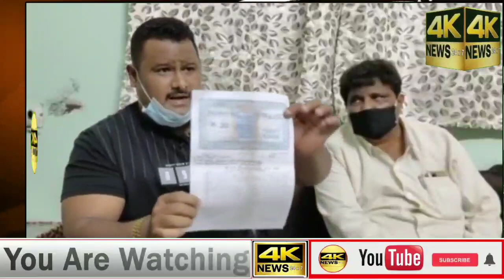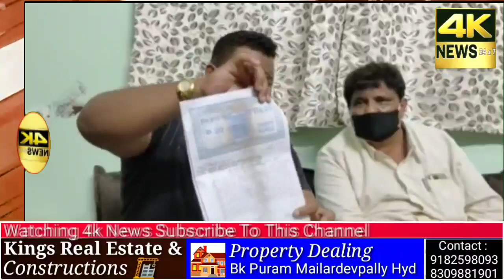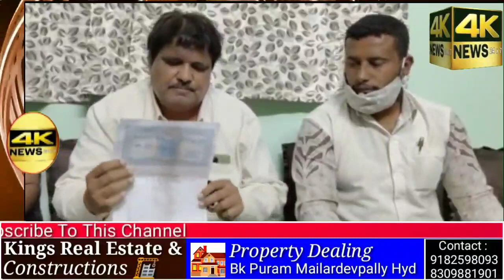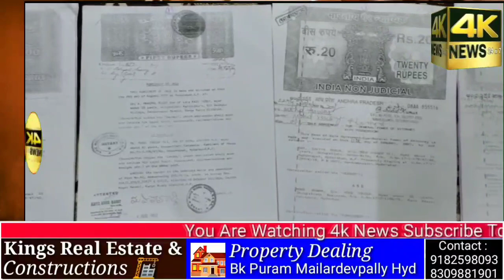Property Ke Asli Haqdar Koun Hai Ap Khud Dekhiye Tafseelat Puri Video Me